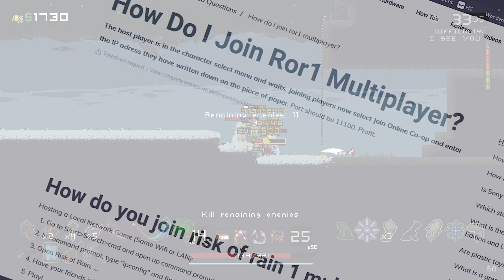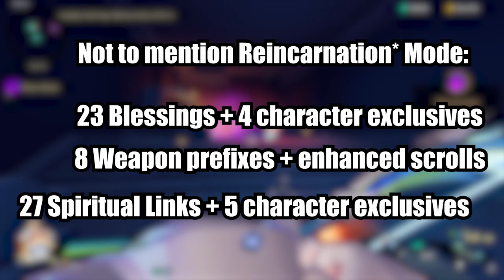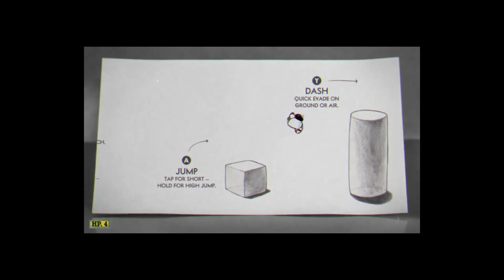This video is not about Risk of Rain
Yeah, I like this game. Yeah, I like rogue-likes. Yeah I think you should play it.

Gunfire Reborn is a First Person Shooter Rogue-lite that many have compared to a fusion between Risk of Rain 2 and Borderlands. Watch as I explain the basics of the game and tell you what I like about it, and there's also a number out of five at the end if you're into that kind of thing.
Featuring a wide variety of LIVE musical talents (in order of apperance), such as:

0:00 Intro
0:40 What is Gunfire Reborn?
2:05 Gameplay Loop
4:59 Death (and what comes after that)
6:51 This is MF DOOM
10:12 What makes the game good?
13:12 Final Thoughts
14:02 Score and outro